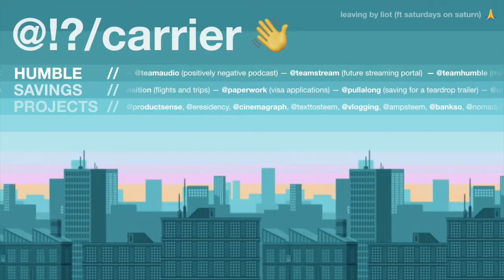day 6 of 31 for ADVENTUBE // Q: where is your happy place in life?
where is your happy place.

we host our video on youtube (centralized) and on dtube (decentralized) -- we are building a big global videoblogging node network of people that can work on much bigger issues and problems in the world.